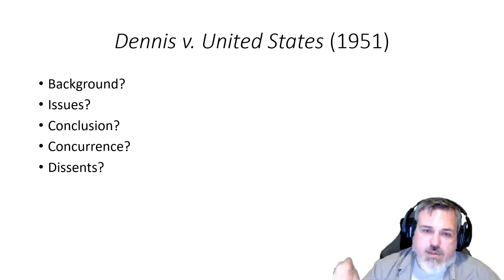POLS 3321: Dennis v. US